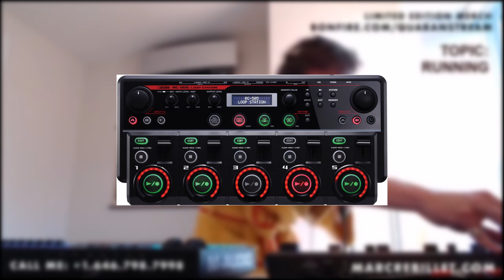Tu connais MARC REBILLET ? Daegius Hors-série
A LIRE SVP !!!

Aujourd'hui je me lance un peu à l'aveugle dans un nouveau concept d'émission musicale au format cour visant à vous présenter des artistes que j'affectionne particulièrement.
Ceci est donc un épisode pilote et VRAIMENT n’hésitez pas a me dire ce que vous en avez pensé et si je dois changer des choses ou non.

Merci beaucoup !

Daegius